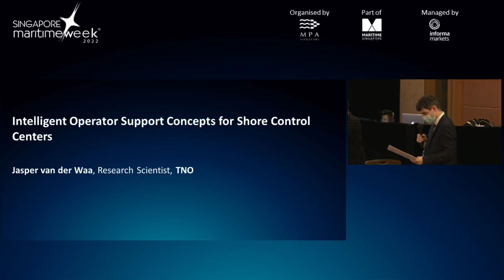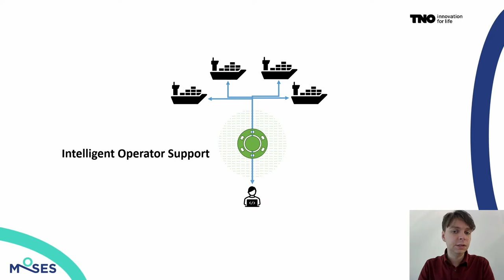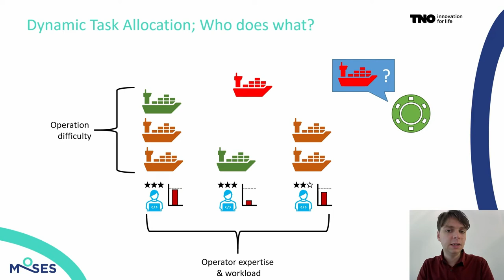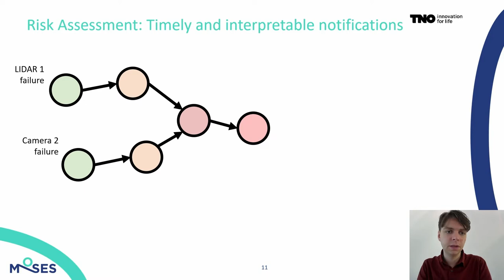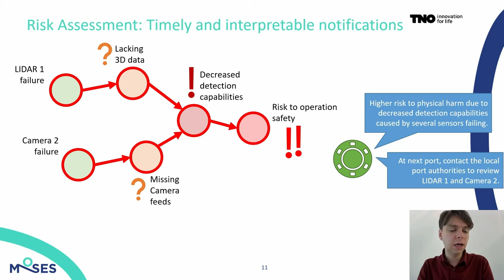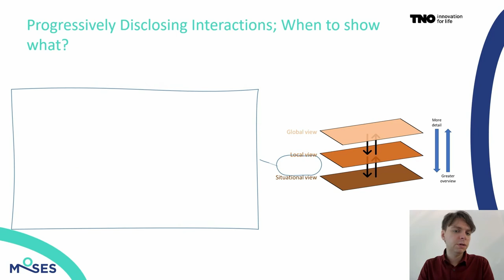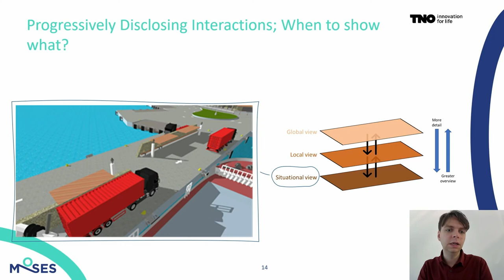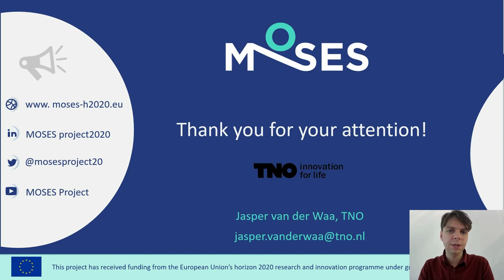MTEC/ICMASS Track C - Intelligent Operator Support Concepts for Shore Control Centers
Intelligent Operator Support Concepts for Shore Control Centers

Presenter: Jasper van der Waa, Research Scientist, TNO
Authors: Hans van den Broek, Jasper van der Waa